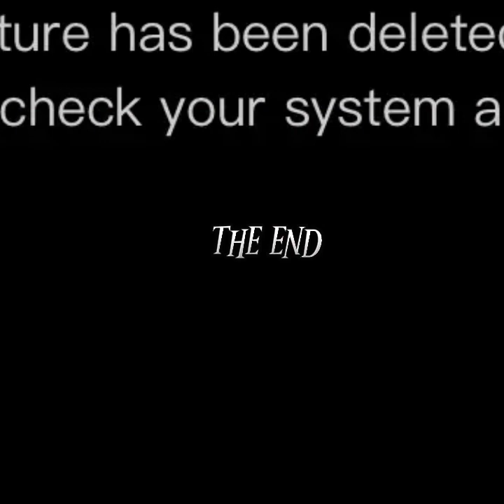S3B : THE POWER OF MOM [SMAN1LA]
This movie presented to fulfill English assignment in The Third Grade